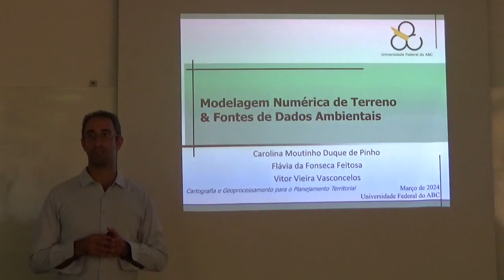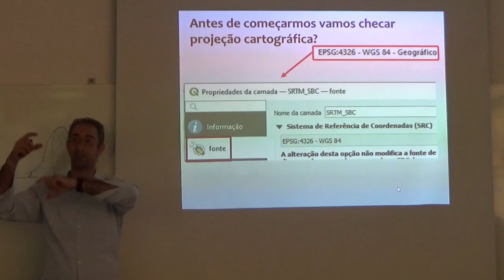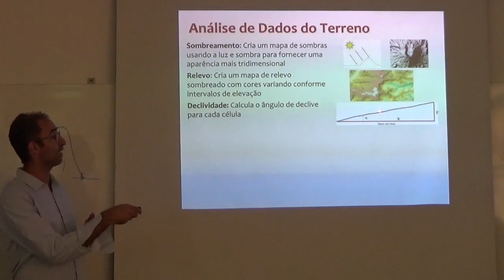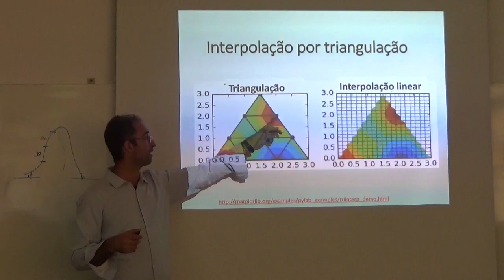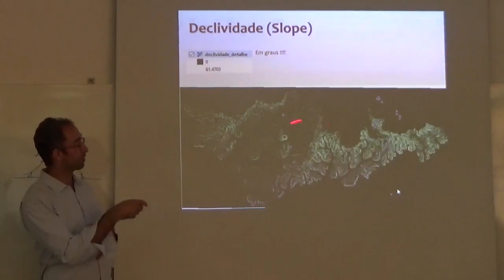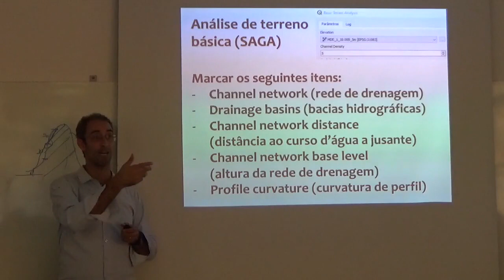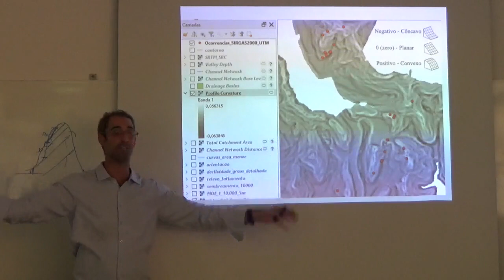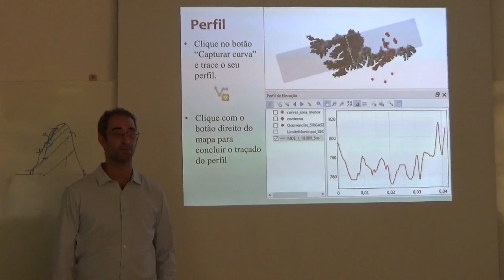Prática de Modelos de Elevação Digital no QGis - 2024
Aula da disciplina de Cartografia e Geoprocessamento para o Planejamento Territorial, Universidade Federal do ABC (UFABC), março de 2024. Slides